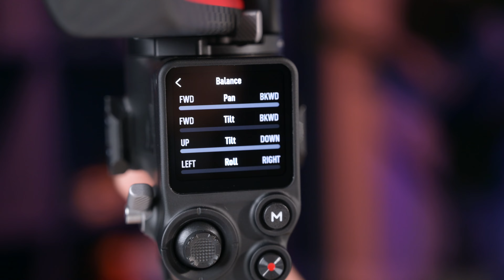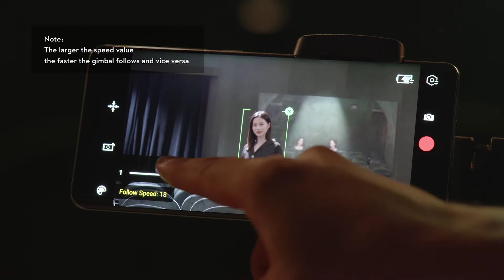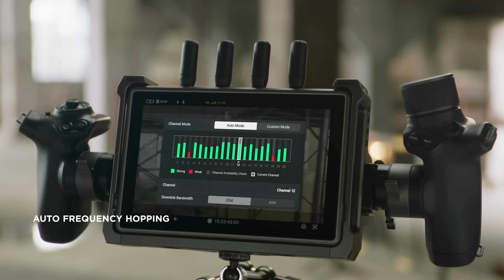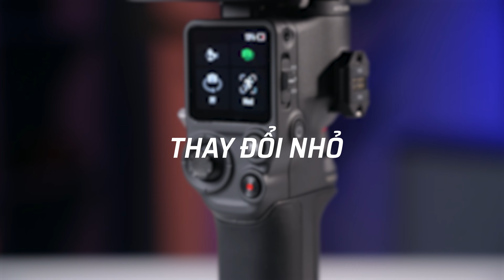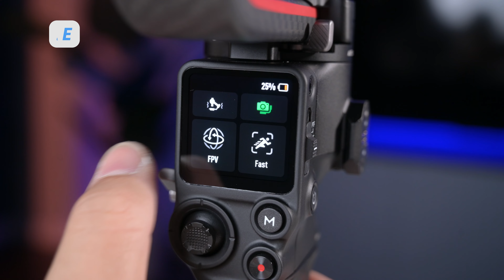DJI RS 3 Pro: Gimbal đúng chất Pro!